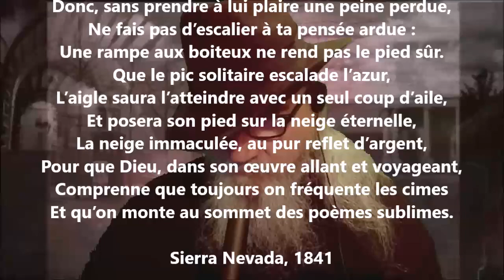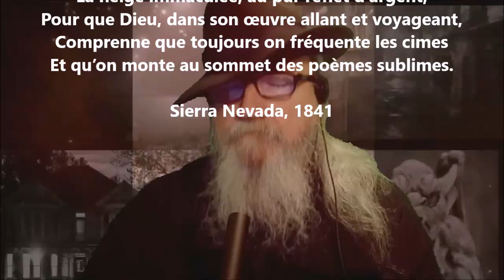Consolation - Théophile Gautier lu par Yvon Jean